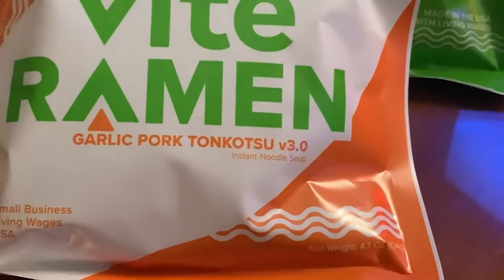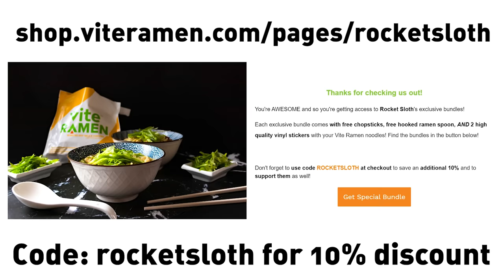Can We FINALLY Beat Halo CE LASO? LASO Master Achievement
After we got stuck on Halo CE LASO on Truth and Reconciliation are we finally able to beat HALO CE LASO? And get closer to that Halo Master Chief Collection LASO Master Achievement?